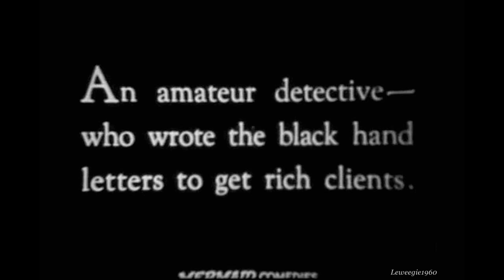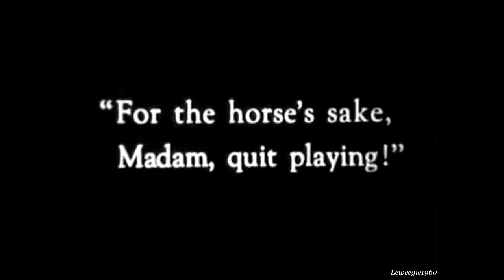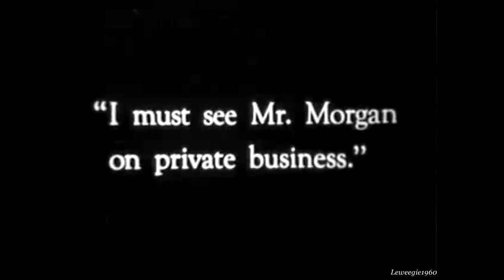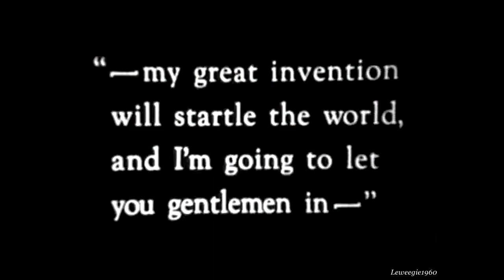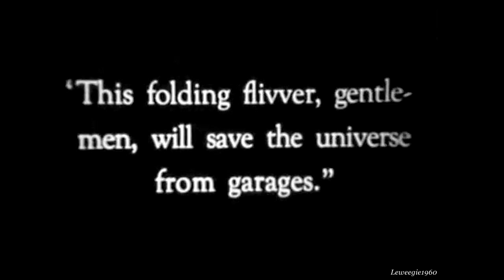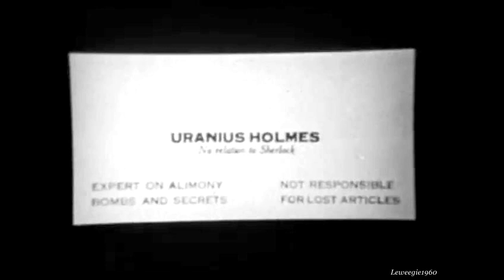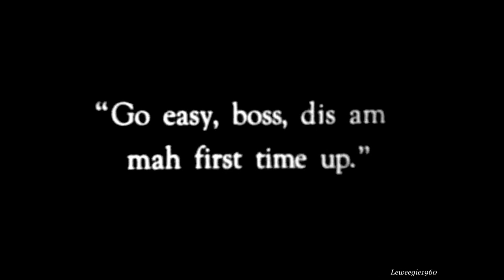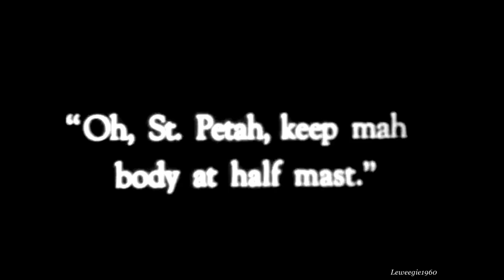Lige Conley - Air Pockets (1924)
lots of fast paced action and crazy stunts. music from the you tube library.